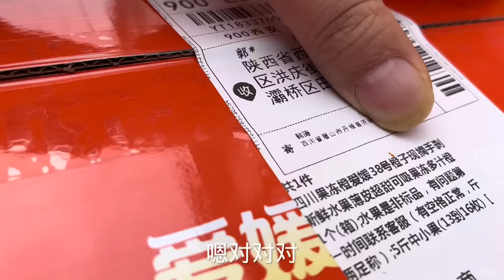老挝大姐来四川饭量大增，感受传统农贸市场，惊叹中国的物资丰富多彩！